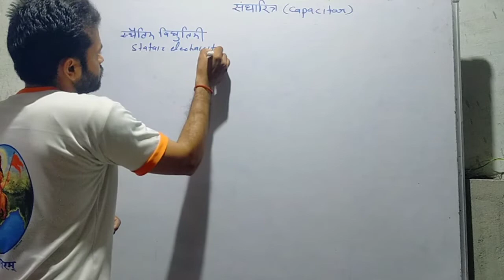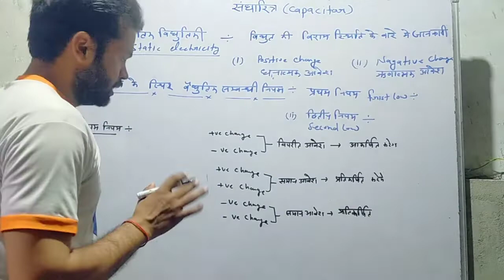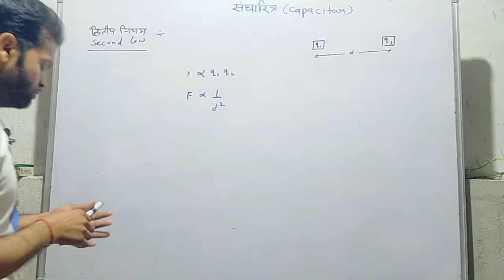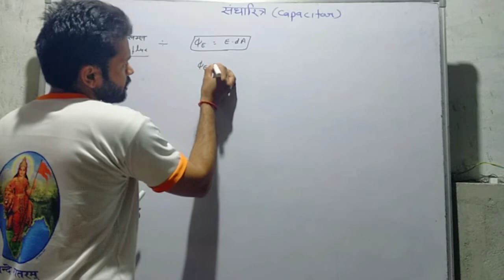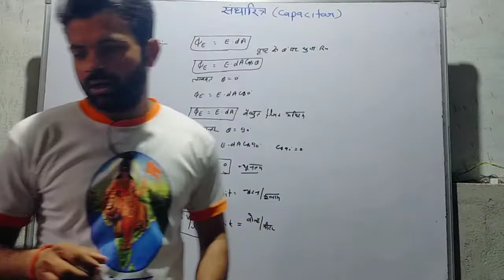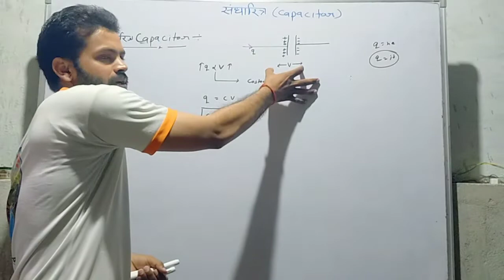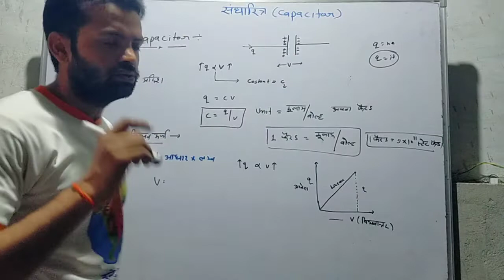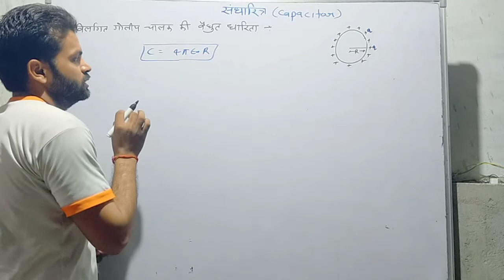Coulomb's low of electrostatic कूलाम के स्थिर वैद्युतिकी के नियम/संधारित्र capacitor Unit